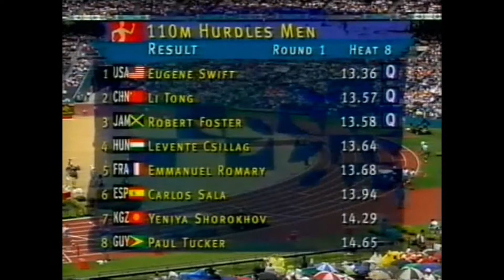6382 Olympic 1996 Discus Women Olga Chernyavskaya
1996 Olympic Atlanta Discus Women Qualifying Olga Chernyavskaya 63m02
1. Ilke Wyludda GER 66.78m 66.78
2. Olga Chernyavskaya RUS 63.02m 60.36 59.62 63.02
3. Nicole Grasu ROM 63.00m 63.00
4. Elyna Zvereva BLR 62.74m 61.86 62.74
5. Teresa Machado POR 62.02m 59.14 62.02
6. Daniela Costian AUS 61.66m 61.66 X 61.24
7. Maritza Marten CUB 60.08m 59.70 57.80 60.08
8. Atanaska Angelova BUL 59.82m 59.82 X X
9. Anastasia Kelesidou GRE 59.60m 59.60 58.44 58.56
10.Zdenka Silhava CZE 59.24m 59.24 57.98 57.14
11.Katerina Vogoli GRE 58.70m 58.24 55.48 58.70
12.Renata Katewicz POL 58.24m X X 58.24
13.Monia Kari TUN 58.02m X 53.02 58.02
14.Lacy Barnes Mileham USA 57.48m X 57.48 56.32
15.Agnese Maffeis ITA 56.54m X X 56.54
16.Aretha Hill USA 56.04m 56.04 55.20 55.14
17.Liliana Martinelli ARG 55.68m 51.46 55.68 X
18.Corrie de Bruin NED 55.48m X X 55.48
19.Lyudmila Filimonova BLR 53.30m X 53.30 X
20.Oumou Traore MLI 39.70m X 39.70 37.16